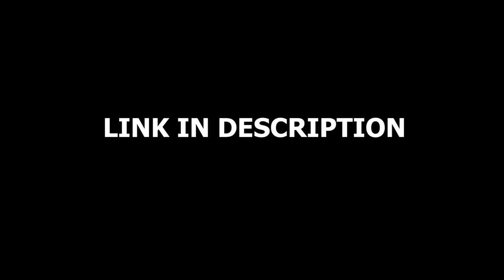1970 Dodge Charger R/T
First time gune rockstar editor 😫